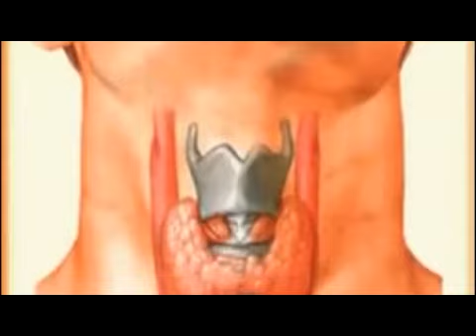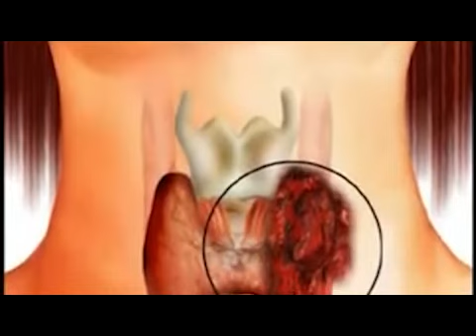Ablacija stitne zlezde